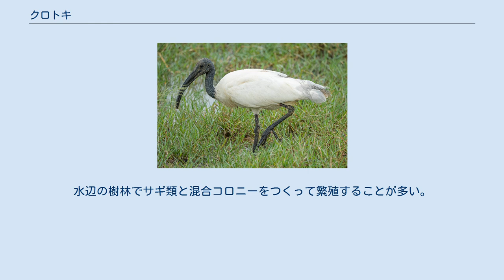クロトキ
情報不足_(環境省レッドリスト)
クロトキ （黒朱鷺、学名：Threskiornis melanocephalus ）は、ペリカン目トキ科に属する鳥類の一種。
 全長約70cm。
体色は白色で、くちばしから顔にかけては黒色である。
脚も黒い。
頭部から上頸にかけては成長と共に羽が抜けて禿げ上がり、黒い皮膚が裸出する。
幼鳥では、頭部等に灰黒色の羽毛が生えている。
 中国東部、東南アジアの限られた地域と、インド、スリランカで繁殖し、中国で繁殖した個体は冬季東南アジアへ渡り越冬する。
 日本には稀な冬鳥として渡来するが近年は記録が減少気味で、西日本にまれに渡来するに過ぎない。
幼鳥が渡来する例が多い。
かつては日本でも繁殖していたらしく、江戸時代の絵画で描かれたサギ山に本種が描かれているものがある。
また、幾つかの古文書で「カマサギ」「ナベカムリ」「クロクビ」などの呼称でクロトキが紹介されている。
 湖沼、水田、干潟などで見られ、魚類、昆虫などの小動物を捕食する。
 頸と脚を一直線に伸ばして飛ぶ。
 群れで行動することを好み、繁殖も集団で行うことが多い。
水辺の樹林でサギ類と混合コロニーをつくって繁殖することが多い。
 「グワァ」と響く声で鳴くことがある。